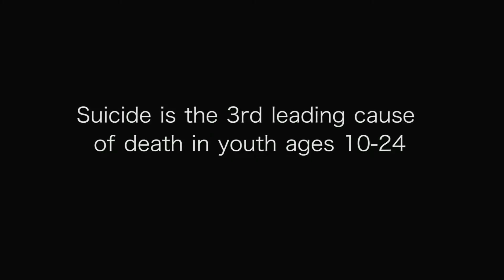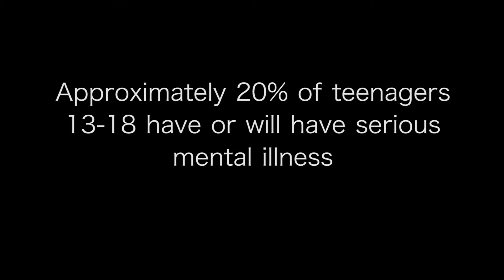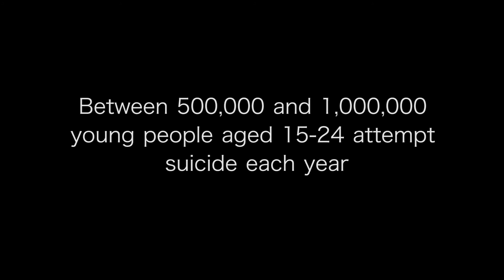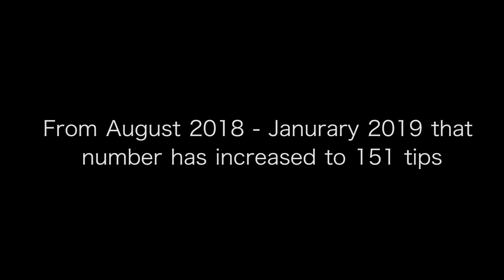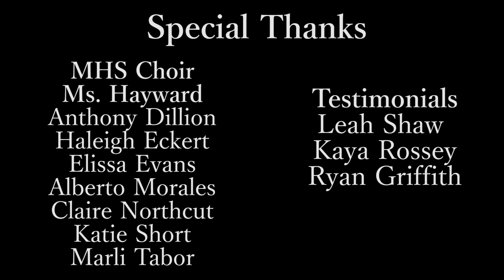2019 Say Something Video